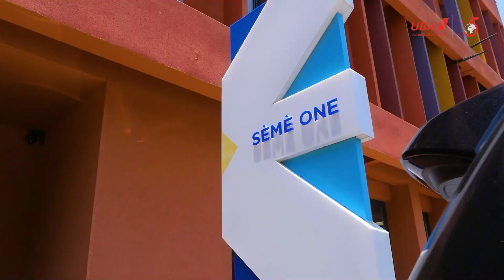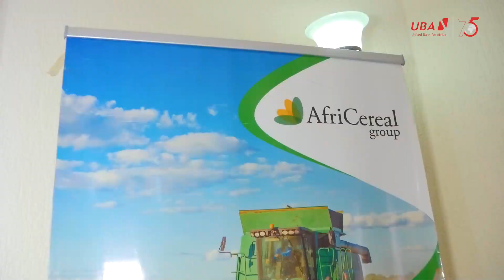VISITE DE TONY O. ELUMELU AU BÉNIN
En visite au Bénin, le président du groupe UBA Tony Elumelu a rencontré les jeunes de Sèmè City . Le promoteur de l’« Africapitalisme » a partagé avec de jeunes entrepreneurs béninois des idées clés de réussite pour tout bon entrepreneur.

De ces échanges,  quelques phrases fortes sont ressorties dont celle-ci : « Rêvez grand, rêvez fou, mais le rêve seul ne suffira pas. Pour y arriver, il faut traduire ce rêve en action ».

C'était aussi l'occasion pour le promoteur du Programme TEF a rencontré Steve Hoda l’un des entrepreneurs dont le projet été financé par la Fondation Tony Elumelu en 2017.

Aujourd'hui Co-fondateur de AfriCereal Group, celui-ci s’est vu honorer de la visite de son mentor.

Ce moment témoigne du pouvoir transformateur de l’entrepreneuriat sur notre continent.